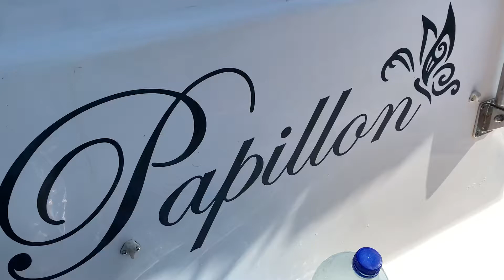A Walk Through Papillon 2021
Here's a short walk through Papillon from our back deck (yes, our sailing catamaran has a back deck!) through the cockpit into the salon, galley, cabins, and heads.  For nonboaters, the salon is the living room, the galley is the kitchen, the cabins are the bedrooms and the heads are the bathrooms.  We hope you enjoy a peek into our floating home.  Book a trip with us if you'd like to experience Papillon in person!